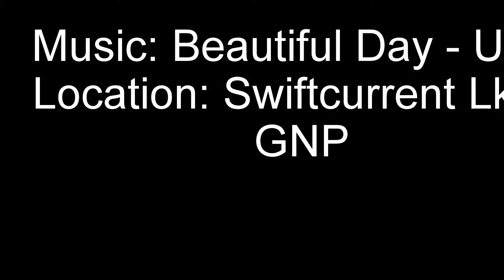Kayaking Glacier National Park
Last summer my family & I got to go to GNP for our second time. Like always, it was amazing. One of the things we had the privilege to do was of course, kayak on the beautiful lakes of western Montana. In this video, my dad, sister, & I are kayaking on Swiftcurrent Lake. Hope you like it.